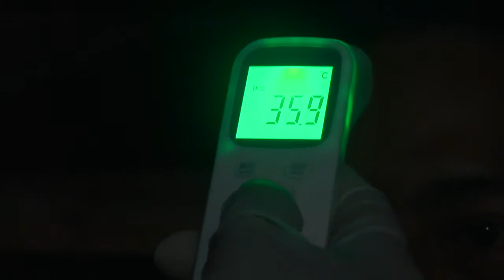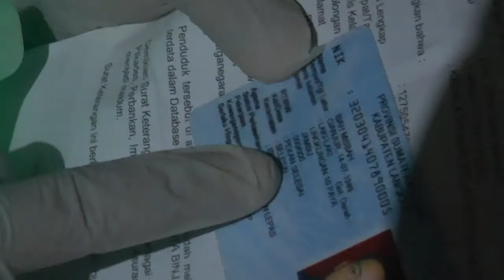PEKERJA ASAL SUMUT DI USIR WARGA